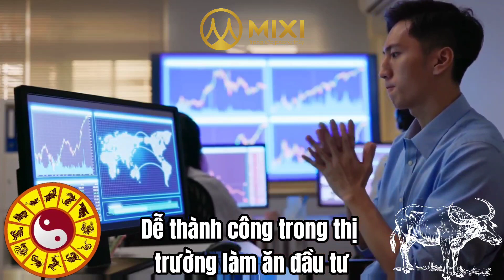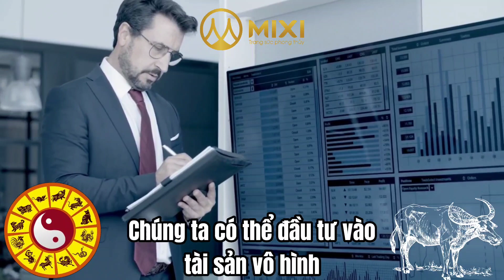Tử vi tuổi Sửu năm Giáp Thìn 2024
Nguồn: chuyên gia phong thủy Phạm Cương